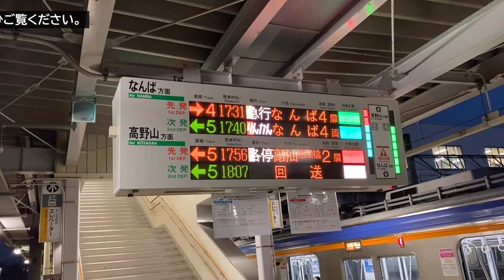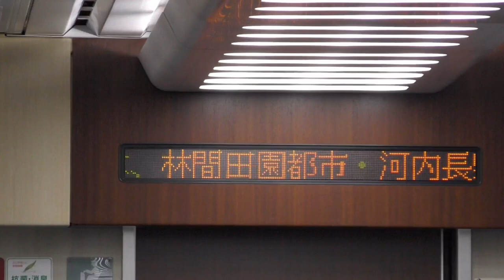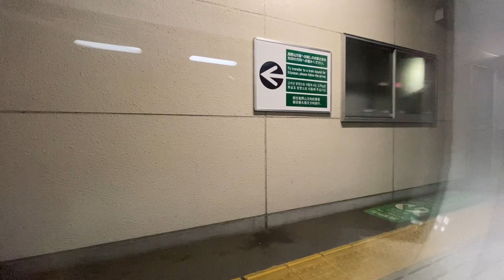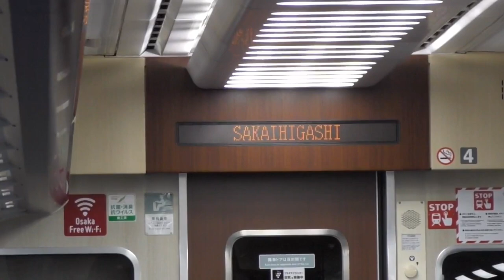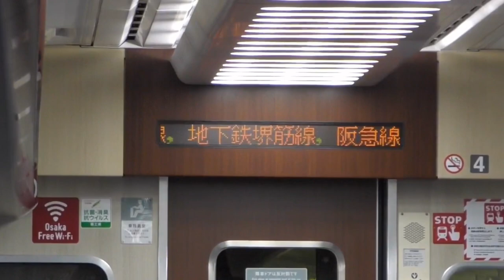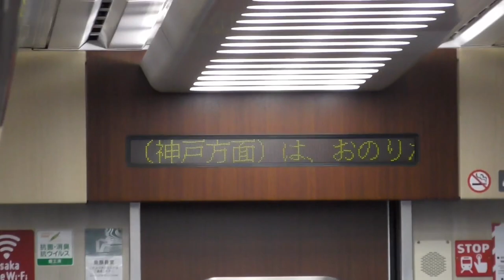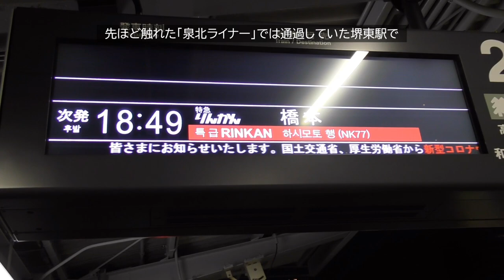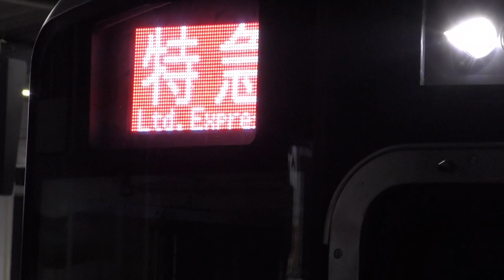【初めてづくし】特急「りんかん」12000系代走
2023年1月9日、愛称「サザン・プレミアム」の南海12000系がついに高野線特急「りんかん」の代走に入りました。高野線中百舌鳥駅以南の定期列車営業運転、および三日市町駅以南の準山岳区間入線、そして「泉北ライナー」での代走では通過だった堺東駅の停車など、初めてづくしの代走となりました。映像は、代走初列車となった「りんかん52号」の車内の様子を中心に、なんば発では初停車となった「りんかん5号」堺東駅着発も収録しました。

00:00 橋本駅に12000系入線
01:33 橋本駅発車前車内自動アナウンスとLED案内表示
02:29 橋本駅発車前乗務員アナウンス
02:51 橋本駅発車
03:50 林間田園都市駅到着
04:42 林間田園都市駅発車
05:13 紀見トンネル爆走
05:35 美加の台駅通過
06:08 河内長野駅到着
07:05 金剛駅到着
07:44 金剛駅発車
08:26 中百舌鳥駅通過
08:53 堺東駅到着
09:41 堺東駅発車
10:37 天下茶屋駅到着
11:32 新今宮到着
12:10 なんば駅到着
14:17 なんば駅で撮影
14:29 堺東駅で12000系りんかん撮影